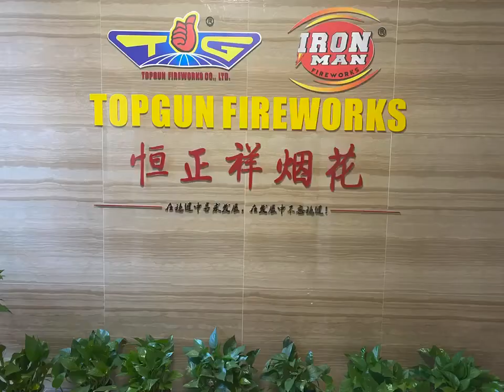@TOPGUNFIREWORKS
Hello Everyone,you may feel very surprised why TOPGUN begin to release some videos about TOPGUN daily testing etc. recently.Frankly speaking,TOPGUN team are always those who only know how to do their work seriously and did not know how to express themselves in public.But in order to letting more customers and consumers know more about TOPGUNtrust TOPGUN and Support TOPGUN,we will begin to release some practical working process for you,like TOPGUN Daily Testing,industrial News and more!
This time,I went to the factory with our colleagues a whole day,feeling that it is not easy as a fireworks man,no matter in a rainny day or a snowy day,no matter how far away,we always insisit to inspect the quality everyday,which has been the main daily work for us.As  for TOPGUN,quality and delivery are the live of our company,I felt it deeply again.

TOPGUN may not the best right now,but we are working hard to be better!